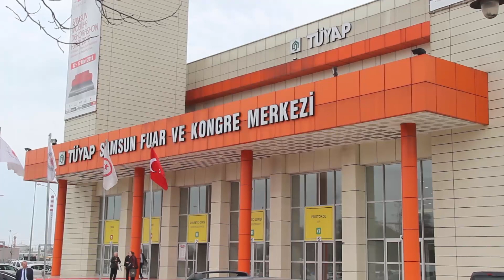TÜYAP Samsun Mobilya Fuarı Kapılarını 4. kez açtı | Samsun ve Haber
TÜYAP Genel Müdürü Cihat Alagöz, Samsun Mobilya Fuarı’nın Türkiye’de adını duyurduğunu belirterek, “Önümüzdeki sene hedefimiz, uluslararası bir fuar gerçekleştirip mobilya ihracatına katkı sağlamak” dedi | Samsun ve Haber